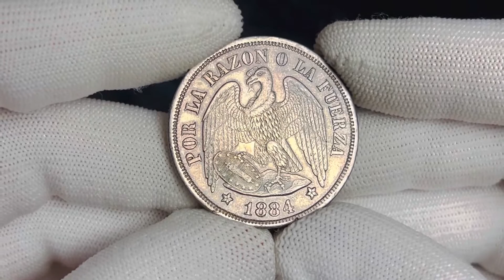Lot 678 Chile 1 Peso 1884 So Overdate